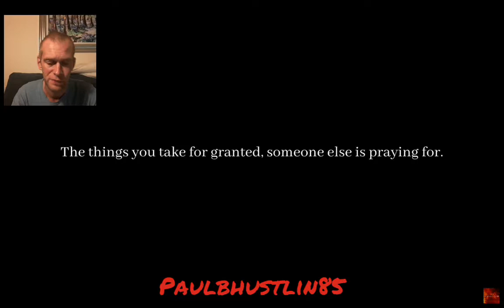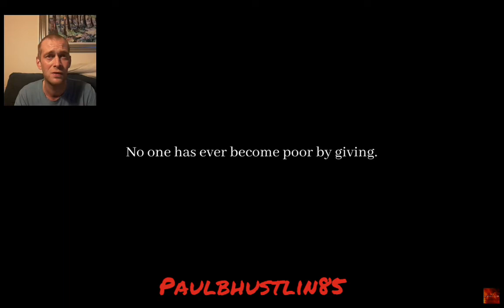Goodness in People- Helping The Homeless | Another Hot Day in Tucson Arizona | Reaction Video! ❤☀️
Hey there great people, so I hope you've all been safe and well and thanks as always for your support, I'm bringing you another heartwarming video from the "Goodness in People" YouTube channel run by Michael, the video is called "Helping the homeless- another hot day in Tucson Arizona". I hope you all enjoy!

I hope you enjoyed the video, please do checkout my other great content and playlists on Paulbhustlin85.